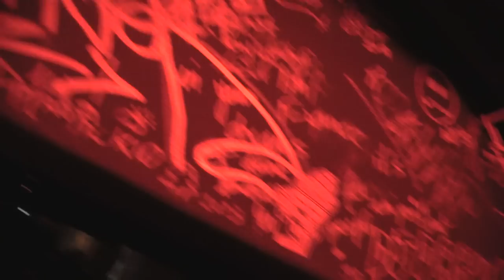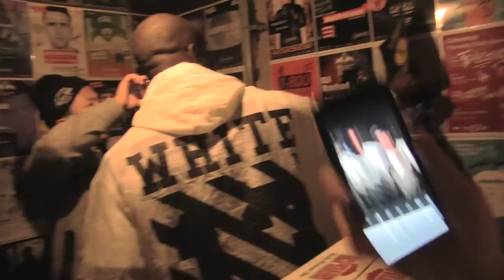JOMMY TOKIO - JNGLFVR JAPAN KOREA VIBES + HI VIRGIL! @ CAKESHOP SEOUL - 12.13.2014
SO... LONG STORY SHORT... I GOT REAL CLOSE TO THE DEADEND MOVEMENT BOYS WHEN I HUNG OUT w/ SOME OF THEM IN LA A COUPLE MONTHS AGO...

THE ONE DAY... THEY WERE LIKE IT MIGHT BE FUN IF YOU CAME TO SEOUL TO SEE OUR 3 YEAR ANNIVERSARY...

CUT TO A COUPLE MONTHS LATER AND KOREA IS FUCKIN TURNTUP & THE HOMIES IN KOREA ARE KILLLLLLLING IT

S/O TO THE CREWS & HOMIES:

THE DEADEND SEOUL CREW
THE 360 SOUNDS CREW
THE COHORT MC CREW
KOHH & JOMMY & JNGLFVR JAPAN CREW
VIRGIL ABLOH & THE OFF-WHITE/PYREX FAM
12TH PLANET & THE SMOG CREW USA
CAKESHOP SEOUL CREW

SO... ENJOY THESE CHOICE TURNUP MOMENTS FROM KOREA!

THX! & MUCH FUCKIN LOVE KOREA!

DID I MENTION HOW TITE KOREA IS?